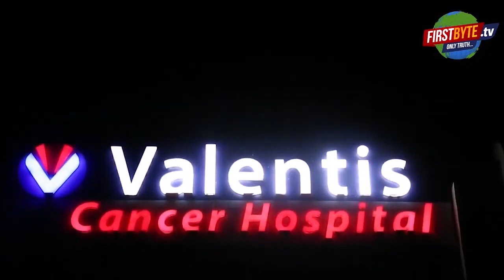सिलेंडर फटने से मेरठ के थाने में लगी आग, सारा रिकार्ड हुआ राख - First Byte Tv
शनिवार की देर शाम लगी थाने में आग
शार्ट सर्किट से आग गैस सिलेंडर तक पहुंची
सिलेंडर तेज धमाके के साथ फटा
चार सिपाही बुरी तरह से झुलसे,मेरठ रेफर
एसएसपी रोहित सजवाण मौके पर पहुंचे
मेरठ के सरधना थाने में शनिवार देर शाम शार्ट सर्किट से गैस सिलेंडर में फटने के बाद भीषण आग लग गई। आग ने कुछ ही देर में विकराल रूप ले लिया। आग से चार सिपाही झुलस गए है। वहां मौजूद पुलिसकर्मियों ने भागकर अपनी जान बचाई। थाने में आग की सूचना पाकर कस्बे में हड़कंप मच गया है। सूचना मिलने के आधे घंटे बाद दमकल विभाग की गाड़ियां मौके पर पहुंचीं। आग पर किसी तरह काबू पाया गया है। मौके पर एसएसपी रोहित सजवाण आदि भी पहुंच गये हैं। झुलसे सिपाहियों को मेरठ रेफर कर दिया गया है।